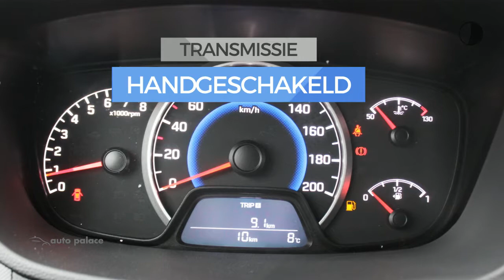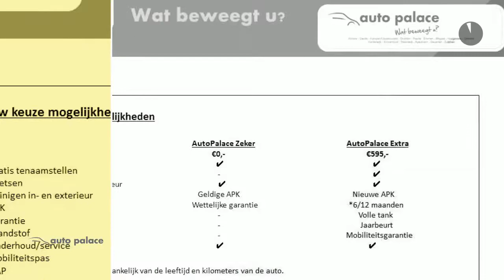Hyundai i10 1.0i 66pk Comfort | Navigatie